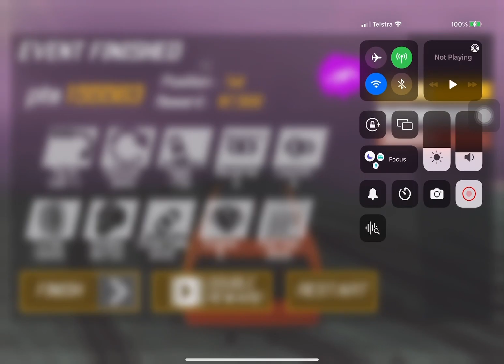doing a burnout with all my pro cars![burnout masters][no ￼ interruption]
make sure to sub and like